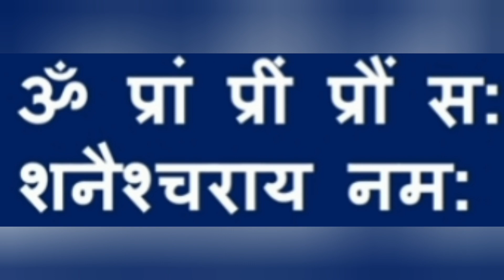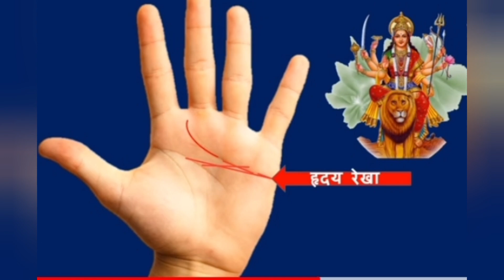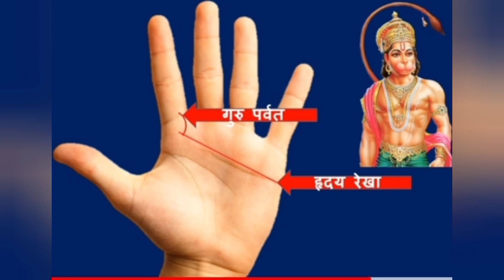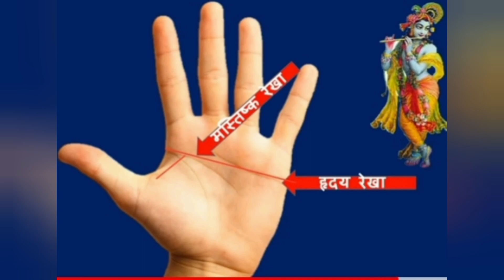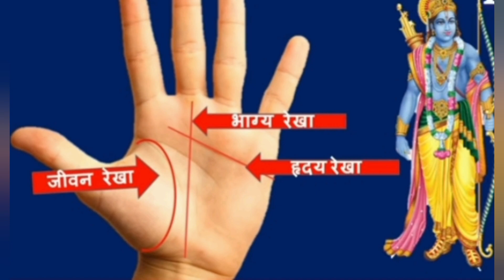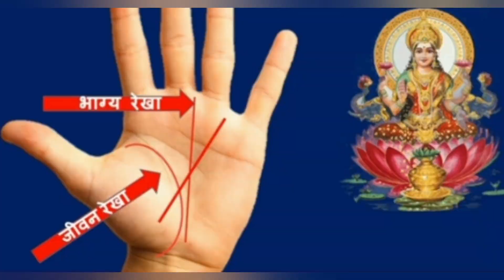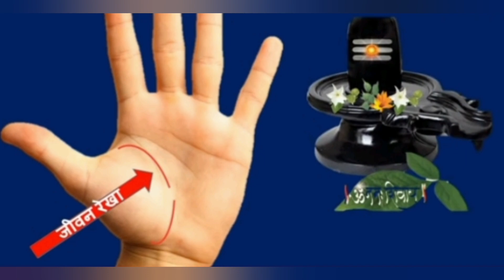How to know your ist Dev|Know Your Isht Dev#Palmistry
Palmistry हस्तरेखा से जानें कौन है आपके इष्ट देव जिनकी पूजा से आपकी होगी मनोकामना पूरी ।

Astrofriend Anshu
Astrologer,Vasstu Expert, Numerologist n Phamest
For Appointment

𝑭𝒐𝒓 𝒑𝒂𝒊𝒅 𝒄𝒐𝒏𝒔𝒖𝒍𝒕𝒂𝒕𝒊𝒐𝒏 𝒂𝒏𝒅 𝒃𝒆𝒔𝒕 𝒓𝒆𝒎𝒆𝒅𝒊𝒆𝒔 𝑭𝒆𝒆𝒔 ₹1100 (𝒃𝒆𝒔𝒕 𝒆𝒙𝒑𝒆𝒓𝒊𝒆𝒏𝒄𝒆)

Astrofriend Anshu
Youtube  (Astrofriend Anshu) AND (Anshu ji ki Remedies)
Links are there

vasstuforoffices vasstuinnoida#phamest phamreading hathpadnevale hathdekhnevale istdev apkeistdev apkeistdevkonhai istdevkaisejane konhotehainistdev kaisepatakarrehainistdwv konsedevkipujakare kisdevkipujakare जन्म तिथि से जानिए अपना इष्ट देव - Know Your Isht Dev As per Date of Birth

इस लिंक पर क्लिक करके आप हमारी एप्लीकेशन भी डाउनलोड कर सकते हैं, ताकि आप सभी वीडियो देख सके कम डेटा खर्च करके